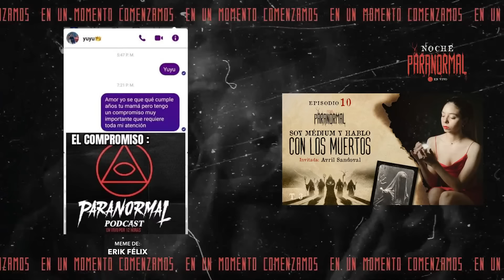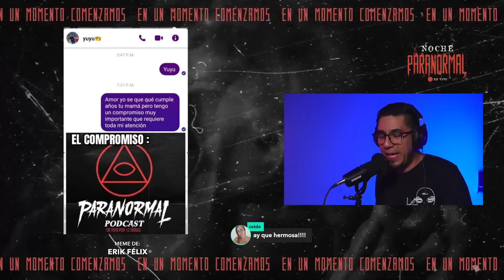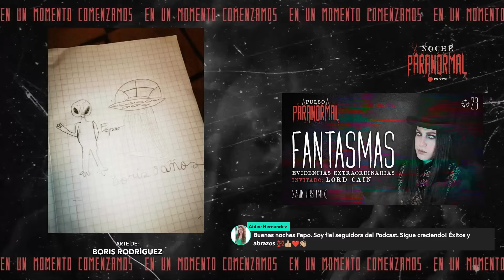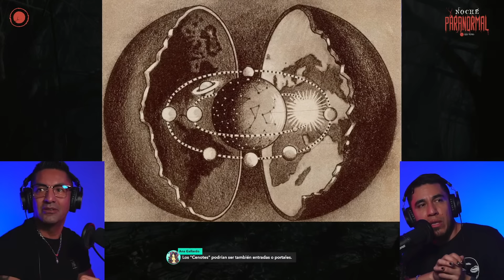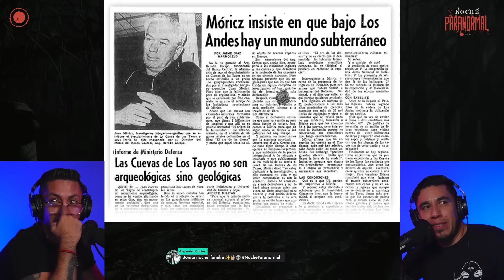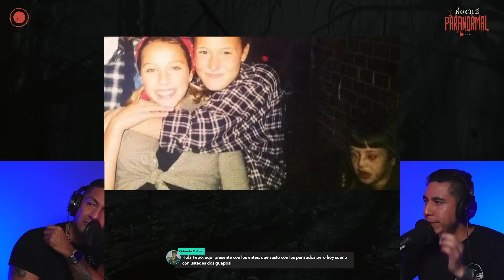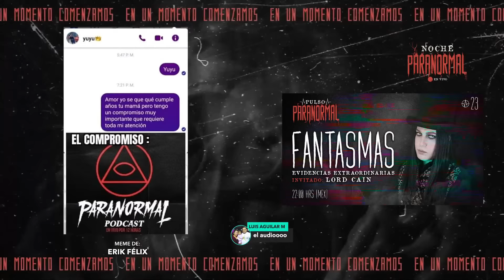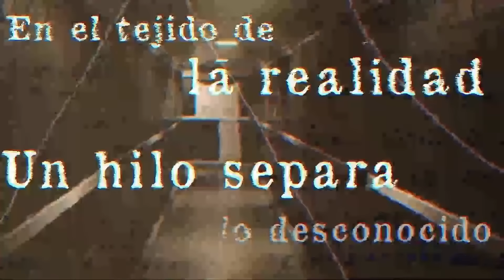🔴 LA TIERRA HUECA y TERROR PURO | Invitado: FERMEX NOCHEPARANORMAL 94 🔴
PREPARA LA BOTANA Y ACOMPÁÑANOS!!!

Prepara la botana, apaga las luces y acompáñanos en esta